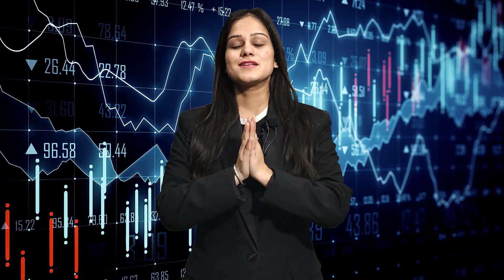Weekly Crypto News| Market Crash😱👆Big Update Today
🔹Hello Crypto Hodlers🔹
So, This is the weekly news wrap-up
If you miss anything regarding crypto this week
Then, update yourself with today's cryptonews .

🔗 Important Links

* For Social media education we have some amazing platforms where you can 👇
Follow us on:

* Let's save your time and get the knowledge of Crypto from our short video platforms 👇

how does ftx have so much money, ftx exchange, sam bankman fried, ftx twitter, how is ftx doing, ftx investigation, ftx us, crypto exchange kraken not affected by recent ftx news in any material way, ftx collapse, alameda research, ftx news, binance will not acquire ftx exchange confirms the future, will binance fail, binance exits ftx, ftx acquisitions, cz binance, gary wang ftx, founder of ftx, why did ftx collapse, what happened to ftx reddit, sbf notice for ftx collapse